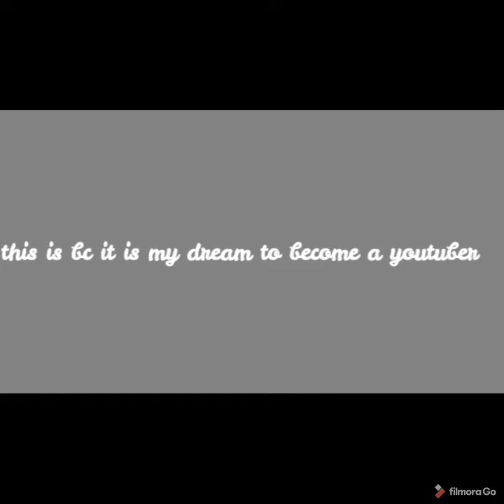The truth about me 😢